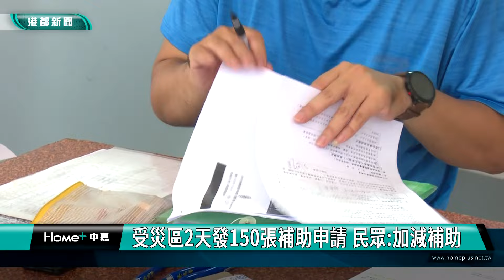凱米過後｜受災區2天發150張補助申請 民眾:加減補助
凱米過後，居民整頓家園的作業也正在逐步進行，新興區建華里里長表示，從週一開始提供申請災害補助文件，兩天下來已經累積了150件申請，由於建華里被夾在幸福川和大排中間，排水不及導致整條街淹得像河道，里長和議員黃紹庭表示，希望政府單位加強下水道清疏作業，提前做好防範措施，避免颱風期間災情擴大。